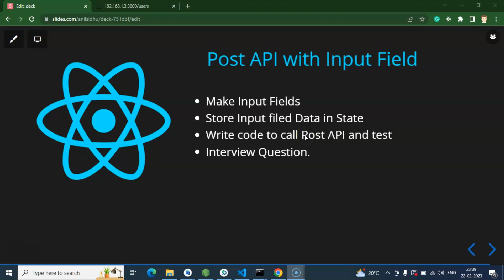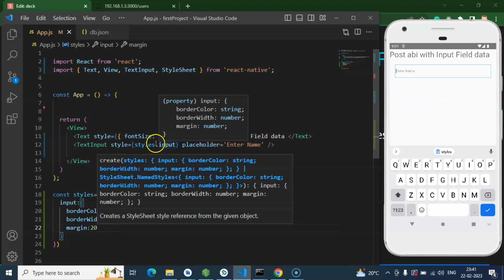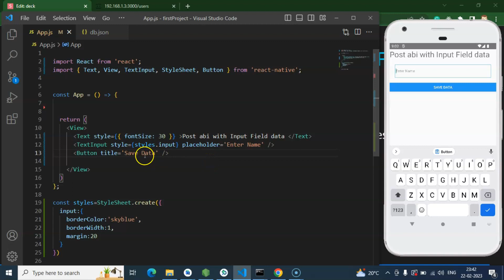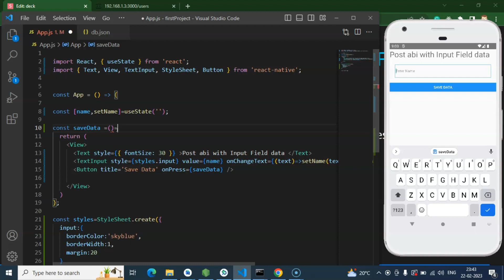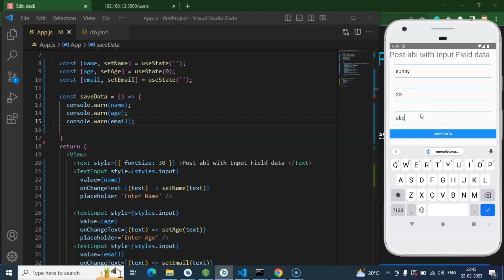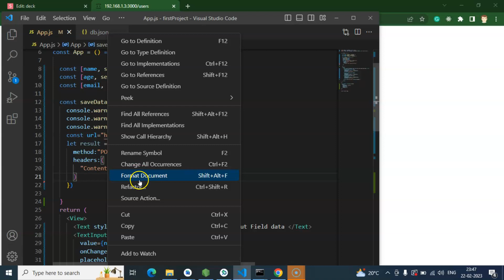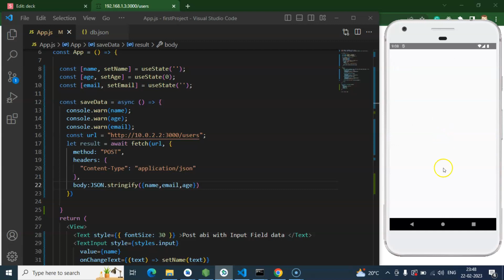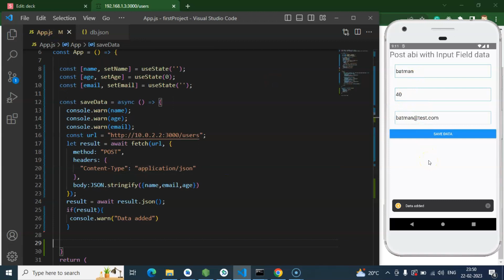React Native tutorial in Hindi #53 Post API with Input fields and form data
Here we will learn how to make post api call with input files and form data in react native Hindi beginner series. This React native course is made by anil Sidhu in the Hindi language.

 Post API with Input Field
Make Input Fields
Store Input filed Data in State
Write code to call Post API and test
Interview Question.

ipconfig
json-server --host 0.0.0.0 db.json

inst id:  @code.stepsreact native tutorial for beginners